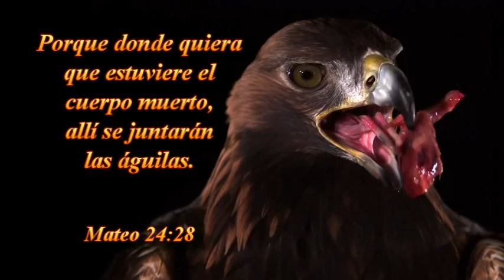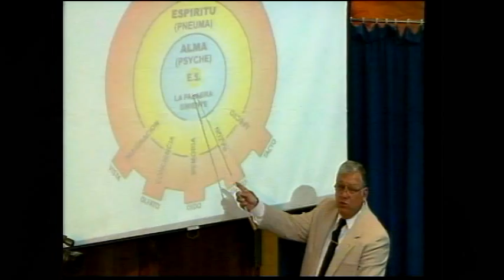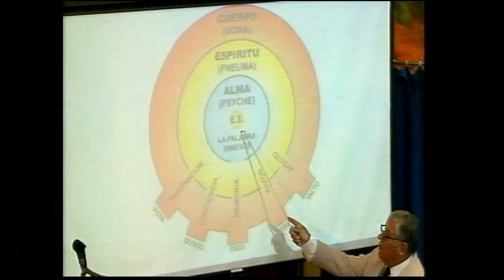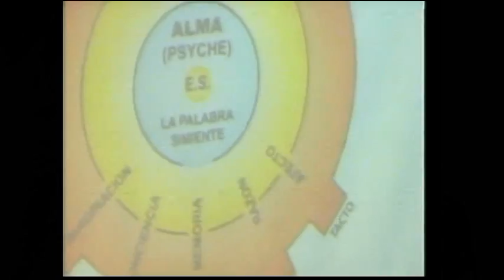CENA DE AÑO 2015 Y COMIENZO 2016